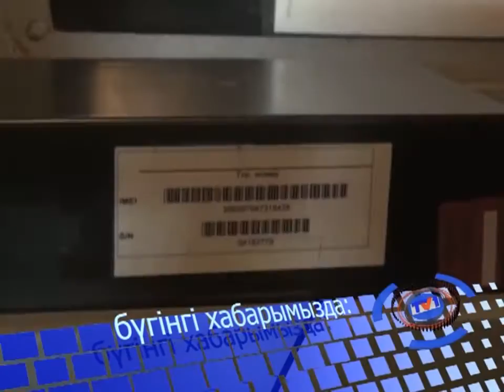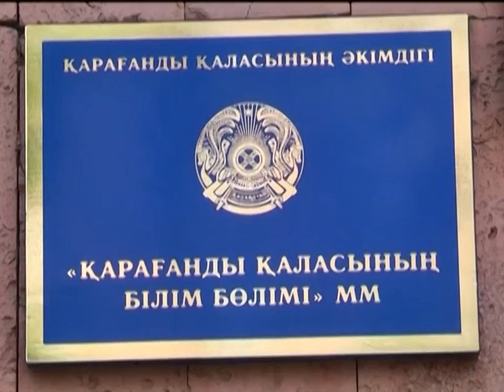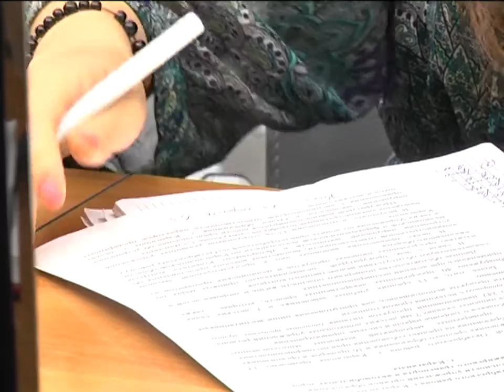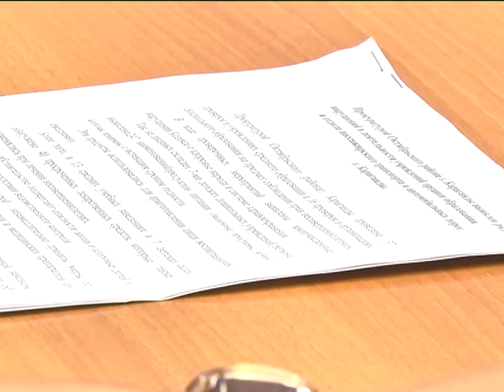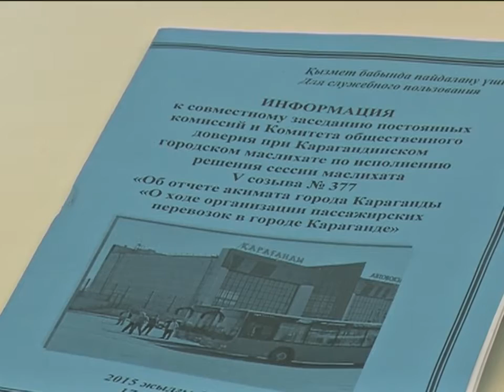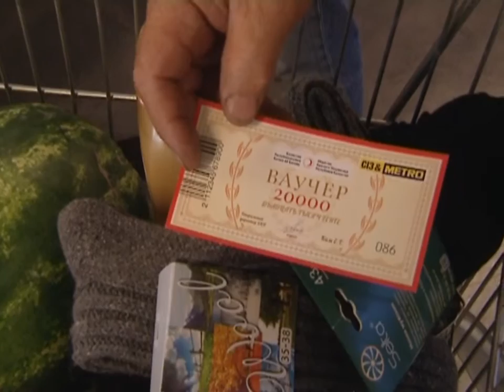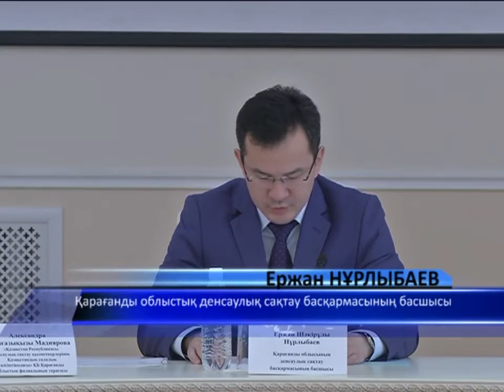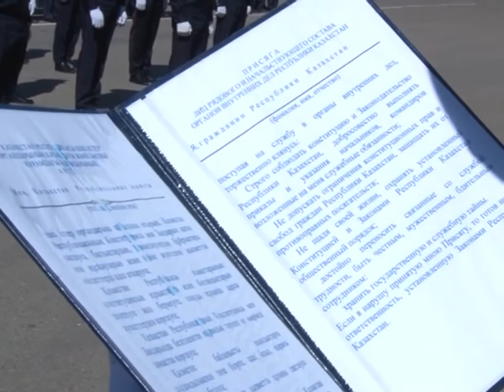18/06/2015 - Бірінші Қарағанды телеарнасының жаңалықтары